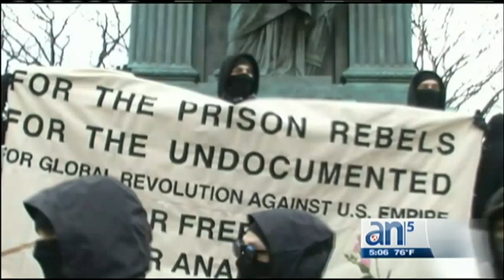Protestas Anti-Trump por todo el país - América TeVé